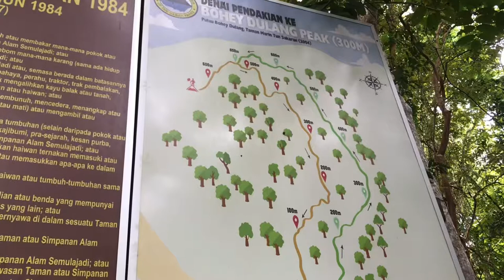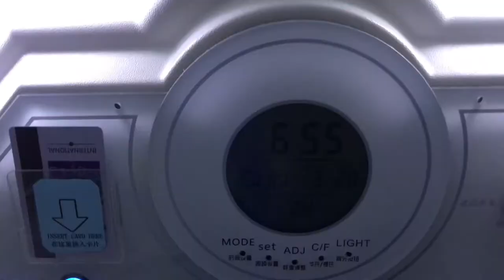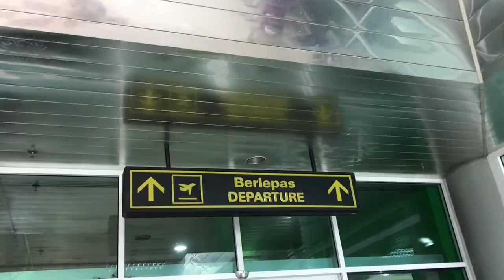Semporna, Sabah Vlog 2022 🌊(Capsule Hotel + Snorkelling)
♡︎ Date: 26th-30th September 2022
♡︎ Location: Semporna, Sabah, Malaysia
♡︎ Places Visited: MySpace (capsule hotel)
                               Bohey Dulang Island
                               Mataking Island
                               Mabu Island
♡︎ Filmed on: iPhone 7 plus
♡︎ take care and have a nice day! ily!